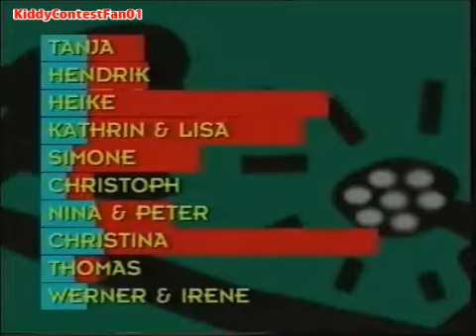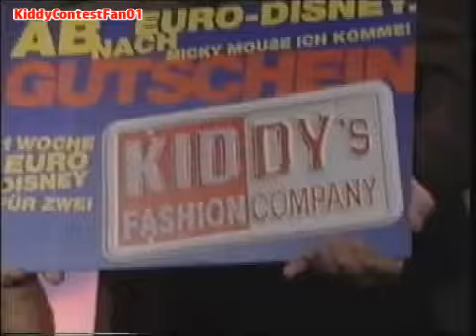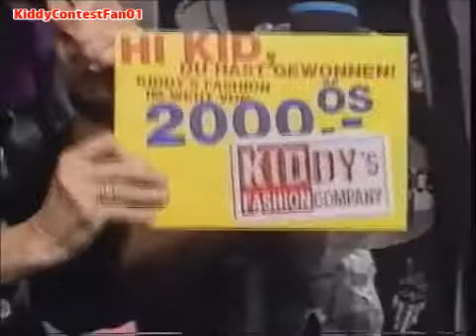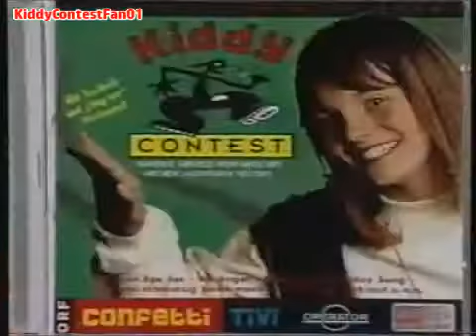KIDDY CONTEST 1995 - Die Entscheidung (lange Version)